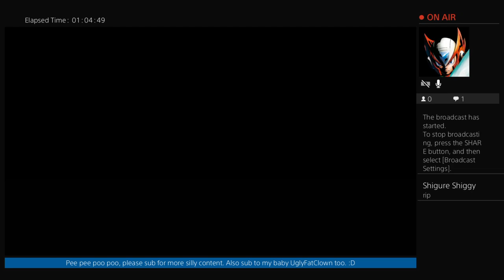evil plays Castle Craahers w/Lubes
*Language Warning 18+*